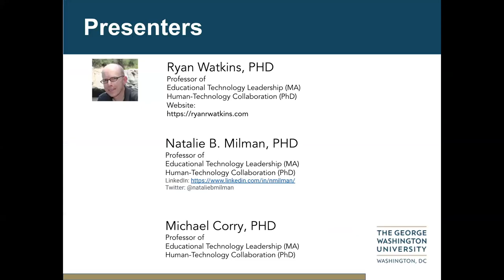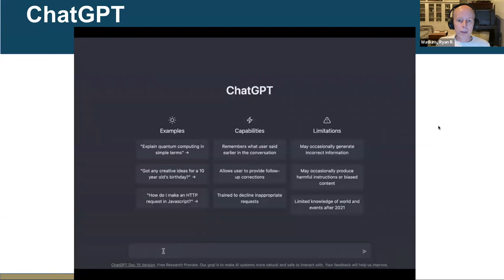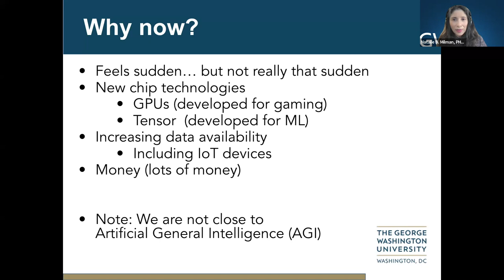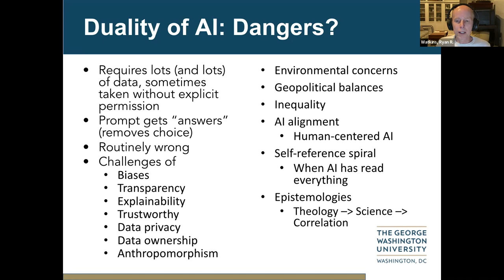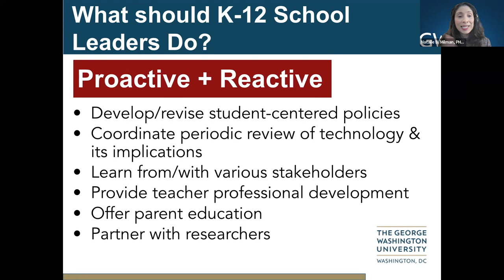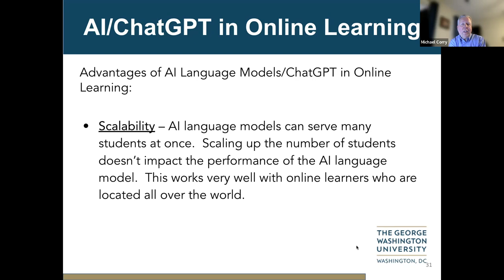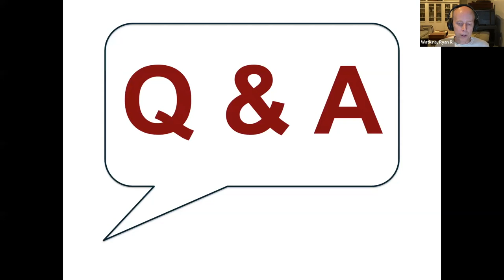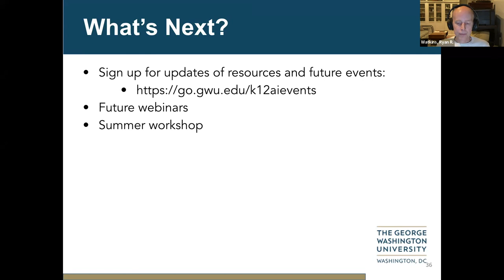chatGPT for K-12 Educators - AI in the Classroom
From Artificial Intelligence (AI) technologies that write original papers, essays, and poems, to those that create art or write computer code, AI programs are quickly having an impact on many aspects of education. The George Washington University's (GW) Graduate School of Education and Human Development invited teachers, counselors, school administrators, and parents to learn more about how recent advancements in AI (such as, chatGPT) are being used -- and possibly mis-used -- in classrooms.

In this webinar, experts from the GW's Educational Technology Leadership program discuss what we should know about these recent advancements and how we can grapple with the multiple implications for our students and our schools.

Featured Speakers:
*Dr. Ryan Watkins, GW Professor and Director of the Educational Technology Leadership Program
*Dr. Natalie Milman, GW Professor of Educational Technology
*Dr. Michael Corry, GW Professor of Educational Technology

Learn more about GW's Graduate School of Education and Human Development: gsehd.gwu.edu

Webinar recorded on February 22, 2023.